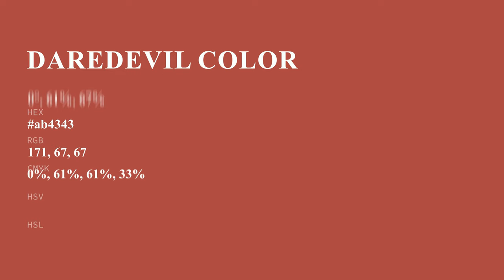Daredevil color ab4343 hex color - Red color - Cool color ab4343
What color is Daredevil ? ab4343 hex color - Red color - Cool color ab4343

Hex ab4343 Color Code is also known as Daredevil color.